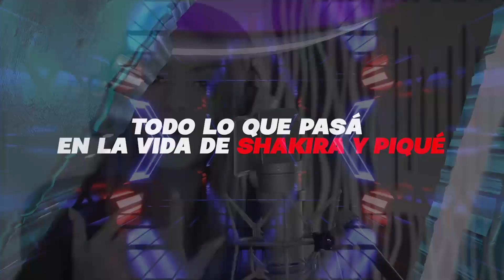SHAKIRA ROMPE EL SILENCIO 😡 LUEGO DE LA CANCIÓN BZRP SESSION 53 | VIRAL 2023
No existe una red social en la que no se esté hablando de Shakira y Piqué, cada vez se hace más complicada esta situación ya que ninguno de los dos para sí de indirectas se trata.

Después de tanto tiempo juntos, 12 años para ser exactos está pareja hoy en día se volvió el centro de la polémica en todo internet acaparando los diferentes medios de comunicación que siempre están pendientes de ellos.

NUEVO 💥 SHAKIRA ROMPE EL SILENCIO 😡 LUEGO DE LA CANCIÓN BZRP SESSION 53 | VIRAL 2023